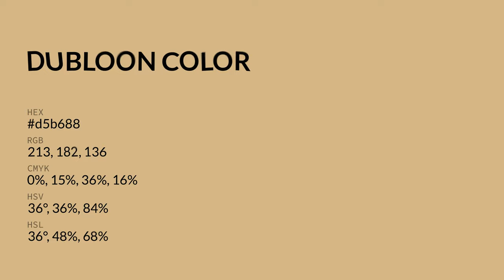Dubloon color d5b688 hex color - Brown color - Cool color d5b688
What color is Dubloon ? d5b688 hex color - Brown color - Cool color d5b688

Hex d5b688 Color Code is also known as Dubloon color.